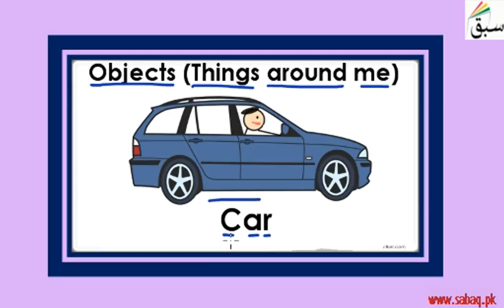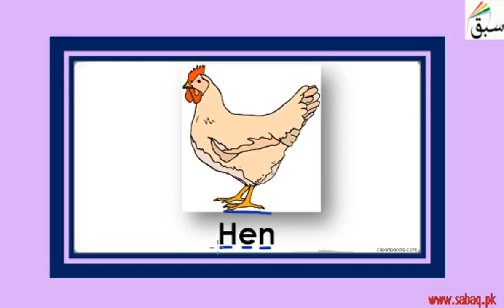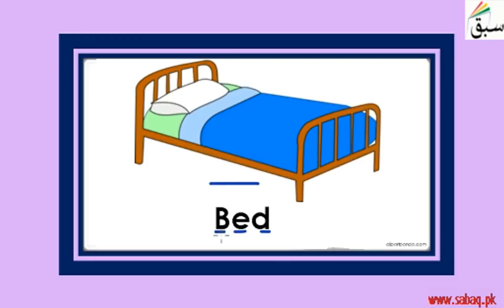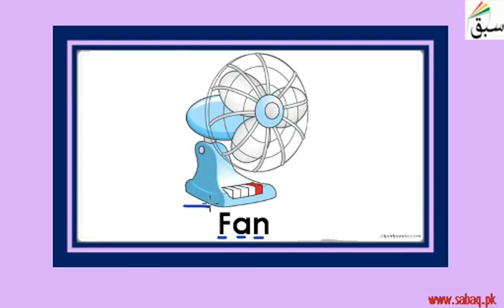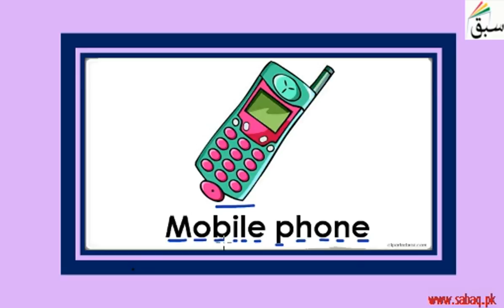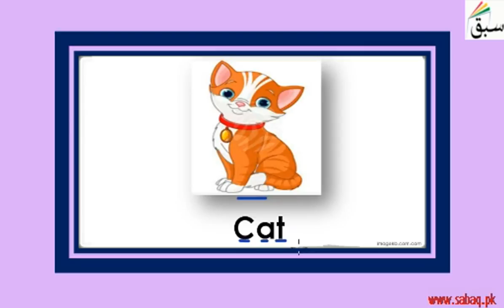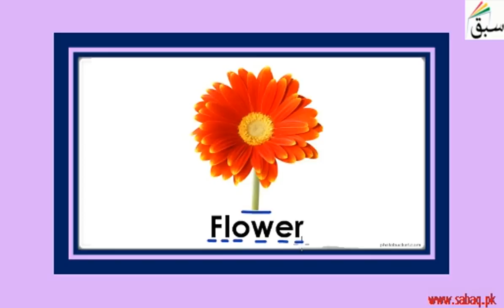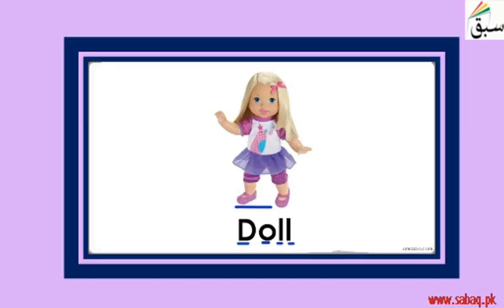Objects-Things Around Me (pictures with names), English Lecture | Sabaq.pk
Objects-Things Around Me  (pictures with names)
This video is about: Objects-Things Around Me (pictures with names). Practice tests and free video lectures for Physics, Chemistry, Biology, Math’s, Computer Science, English & more subjects are also available at Sabaq.pk. So, subscribe to Sabaq.pk/Sabaq Foundation now and get high marks in your exams.

CLASSES WE COVER AT SABAQ.PK / SABAQ FOUNDATION:

1. KG
2. Class 1
3. Class 2
4. Class 3
5. Class 4
6. Class 5
7. Class 6
8. Class 7
9. Class 8
10. Class 9
11. Class 10
12. Class 11
13. Class 12
14. Class 13
15. Class 14
16. MCAT
17. ECAT
18. CSS

BOARDS WE COVER AT SABAQ.PK / SABAQ FOUNDATION:

1. FBISE
2. Sindh Board
3. KP Board
4. Balochistan Board
5. Cambridge

STUDY MATERIAL WE OFFER AT SABAQ.PK / SABAQ FOUNDATION:

1. Physics Lectures
2. Chemistry Lectures
3. Mathematics Lectures
4. Biology Lectures
5. English Lectures
6. General Science Lectures
7. Computer Science Lectures
8. General Math Lectures
9. Accounting Lectures
10. Statistics Lectures
11. Advance Accounting Lectures
12. Cost Accounting Lectures
13. Practice Tests
14. Physics Practical
15. Chemistry Practical